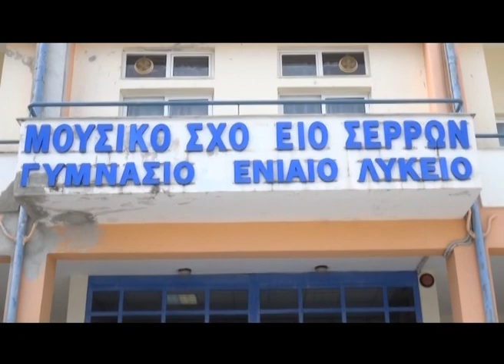Απεβίωσε από κορονοϊό ο 45χρονος υποδιευθυντής του Μουσικού Σχολείου Σερρών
Την μάχη με τον κορονοϊό έχασε το πρωί της Τετάρτης ο υποδιευθυντής του Μουσικού Σχολείου Σερρών Χρήστος Καραμάνης.